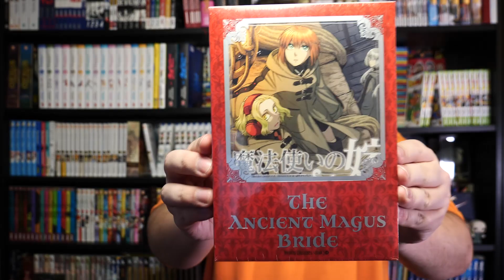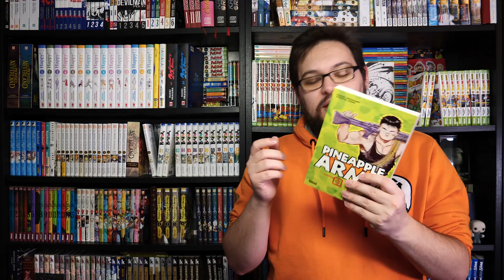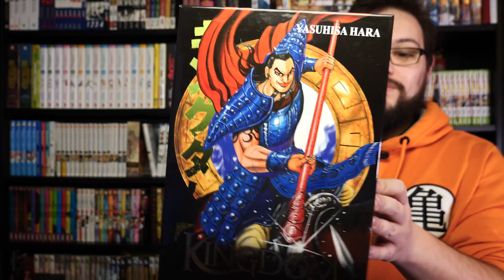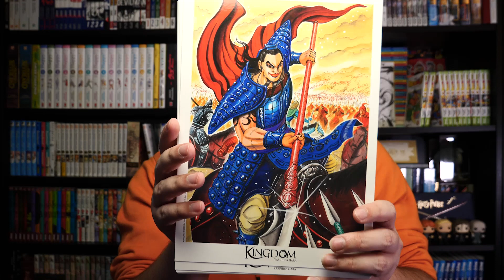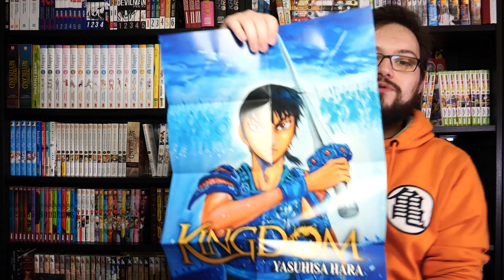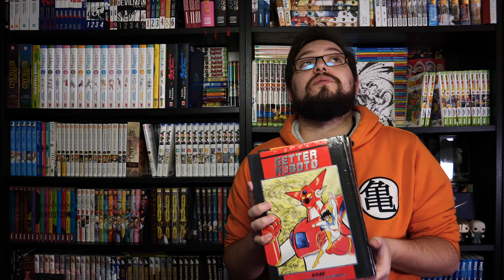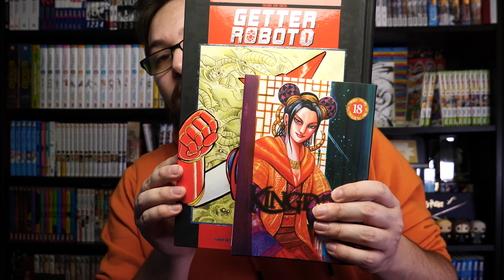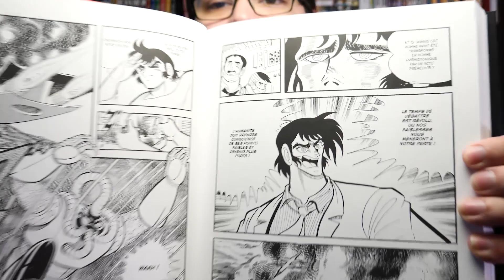ACHATS MANGAS - SEMAINE 53 - 2020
Première vidéo avec mon appareil !
& j'ai laissé la balance des blancs en auto...